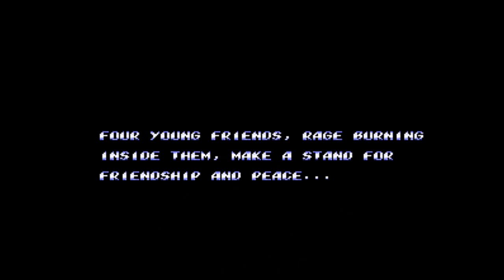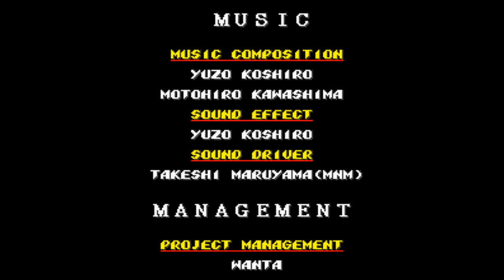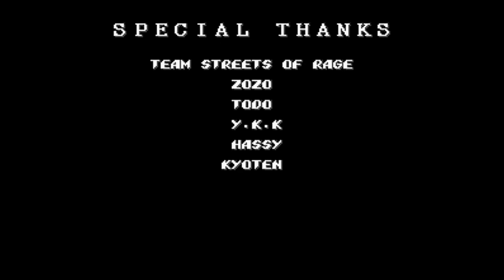Streets of Rage 2 [USA] (Sega Genesis) - (Longplay - Axel Stone | Hardest Difficulty)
Game Title: Streets of Rage 2
Version: USA
Developer: Ancient
Publisher: Sega
North American Title: Streets of Rage 2
European Title: Streets of Rage II
Japanese Title: ベア・ナックルII 死闘への鎮魂歌 "Bare Knuckle II: Requiem to the Deadly Struggle"
Language: English
Platform: Sega Genesis
Character: Axel Stone
Difficulty: Hardest

In this Longplay/Walkthrough video, i'm playing and showing a thorough and detailed guide about how to complete the Sega Genesis version of Streets of Rage 2 [USA] by playing as Axel Stone from the beginning to the very end on the Hardest difficulty setting.

Features:

-No Damage
-No Death
-No Continues

My purpose in this Longplay/Walkthrough video is to thoroughly entertain and also to provide a thorough, detailed and Complete Guide so that it can help the Audience out when they are stuck in a specific area/part of the game.

Thank you very much for taking your time to watch my Longplay/Walkthrough video. I truly appreciate that!